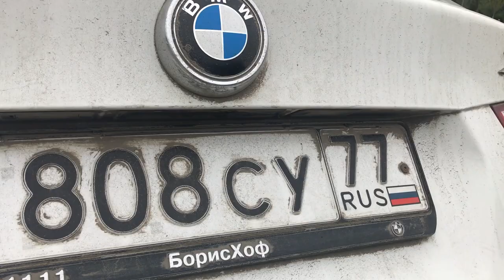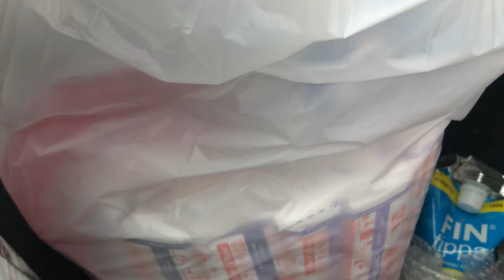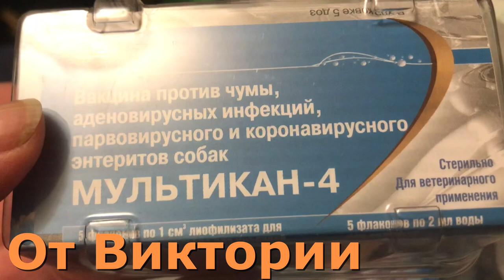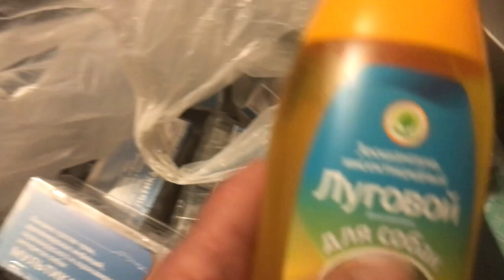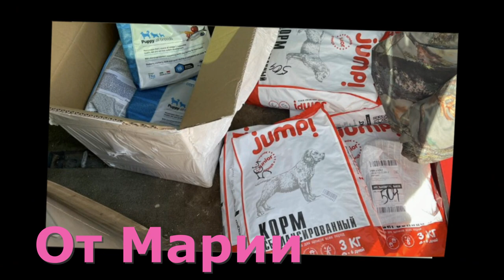Киевский, 30 Апрель, 2023.